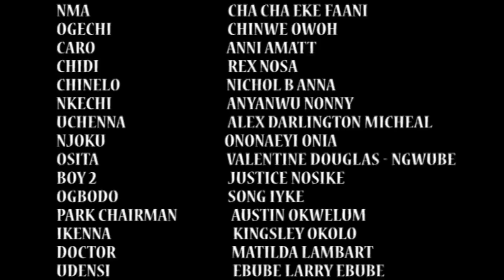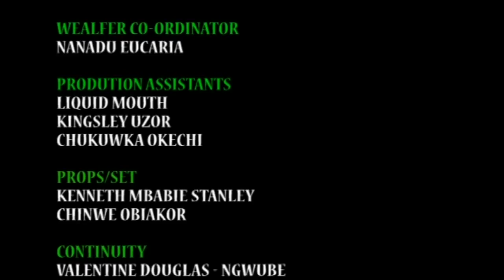AUGUST MADNESS 1 (CHACHA EKEH) - LATEST NIGERIAN NOLLYWOOD MOVIES